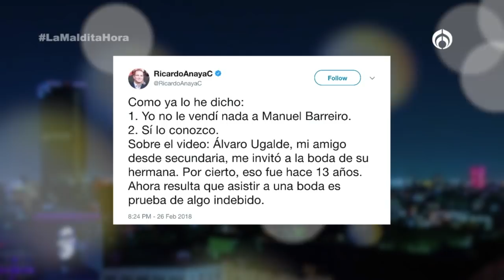La Maldita Hora - Los Rebeldes del PAN revelan el “PELUCAGATE”